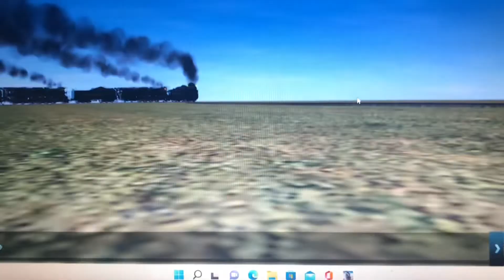Trainz A New Era: Nickel Plate Road/ Pere Marquette Freight Train